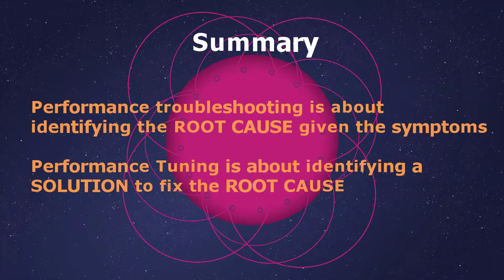Troubleshooting and Tuning - DBPerf Video 07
In this video you will understand the process of Troubleshooting and Tuning an Oracle database performance issue. .